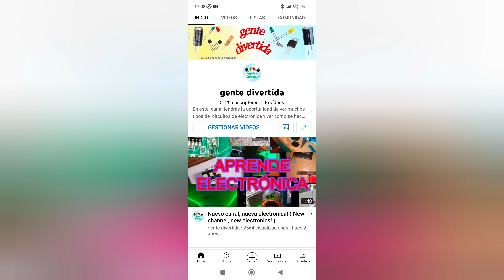Como hacer luces audiorítmicas compatibles con cualquier altavoz.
En este vídeo aprenderemos a montar un circuito para hacer unas luces audiorítmicas muy simples de hacer que nos pueden servir tanto para un proyecto como para utilizar en una fiesta.
Este circuito al funcionar con un micrófono no necesita de conexiones por cable al altavoz y tampoco necesita conexión bluetooth para funcionar por lo que es una buena alternativa a otros circuitos.
Por otro lado gracias al potenciómetro integrado en el circuito podremos cambiar su sensibilidad en un rango bastante amplio.

Si quieres ver más contenido de este canal agradecería mucho tu suscripción.

Partes del video:
Presentación: 00:00
como se hace: 00:28
como queda el circuito y como se conecta: 4:45
pruebas de funcionamiento: 5:15